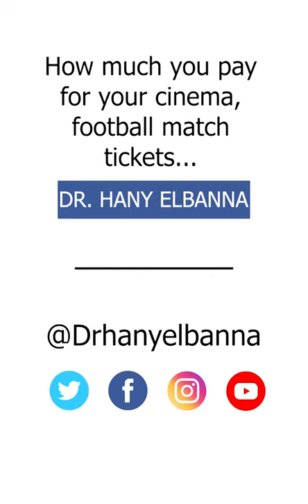How much you pay for your cinema, football match tickets? | Dr. Hany El Banna